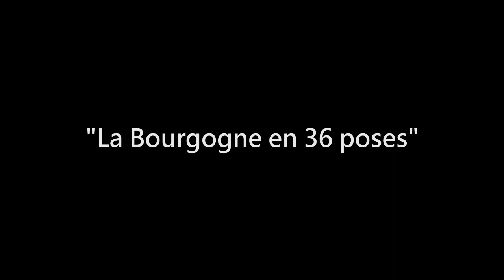Château de Commarin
Château de Commarin (Côte-d'Or), avril 2023.
Série : "La Bourgogne en 36 poses"
Leica M11 + Summicron-M 28 f/2 ASPH.